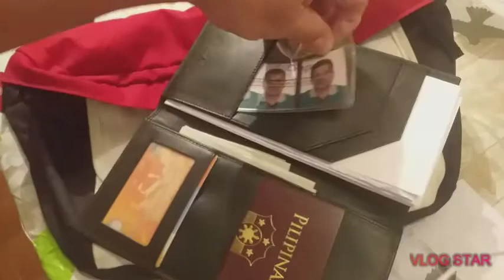renewal permit to stay#ofw europe